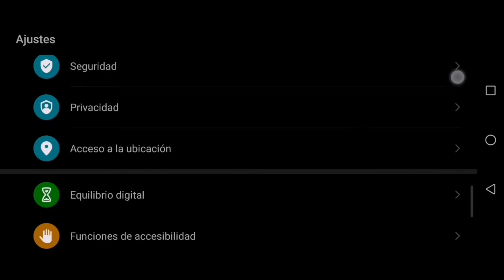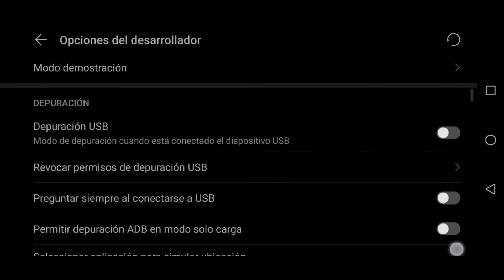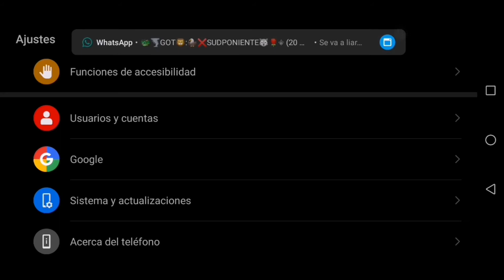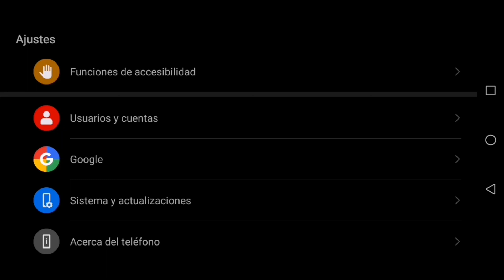Fallo de la cámara drone Hubsan Zino ¡esta es la solucion! (En español).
Solución al fallo de la cámara Hubsan Zino. En este video veremos como arreglar el fallo que tiene la cámara del drone Hubsan zino que ya os presente en este video
 y que no nos permite volar.Al no poder enlazar el drone con el receptor

Saurondroner RC

DJI TELLO

Has encontrado este video por casualidad y te gusta?

Si queréis saber más sobre el Tello y otros muchos drones, aquí está lo que vuscais⬇️